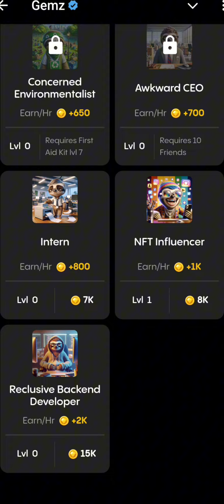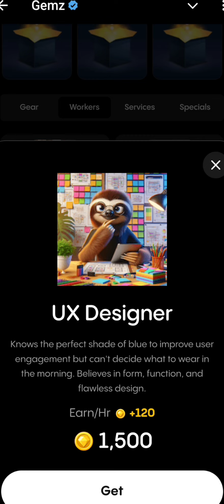Gemz Daily Combo 10 September | Gemz Daily Code 10 September | Daily Combo Today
gemz daily combo card 10 September
10 September gemz daily combo
10 September gemz code
gemz daily combo today 6 September
gemz mining
daily combo gemz 10 September